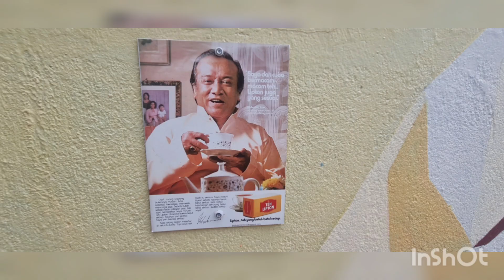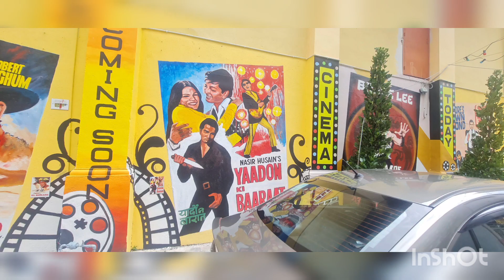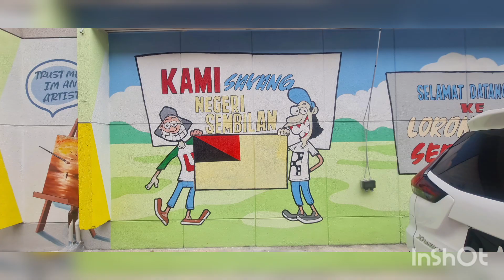Street Art Hunt in Malaysia - Seremban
Embark on a vibrant journey through the streets of Seremban, Malaysia, as we uncover a hidden world of stunning street art. Join us as we explore the city's vibrant neighborhoods, discovering colorful murals, intricate tags, and thought-provoking pieces that adorn the walls, buildings, and alleyways.